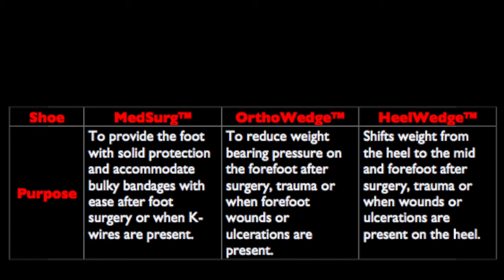SGH Darco Shoes